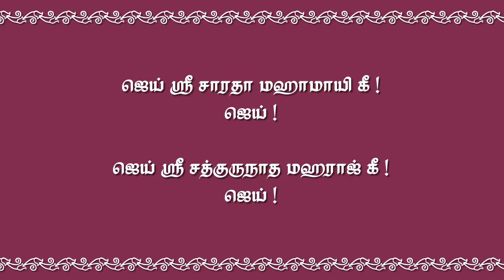முயற்சி | ஆகஸ்ட் 05 - தினசரி தியானம்